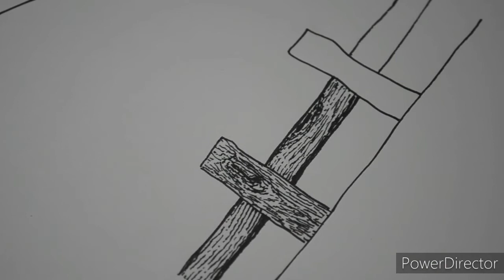Wooden Boundary Drawing with Drawing Pen